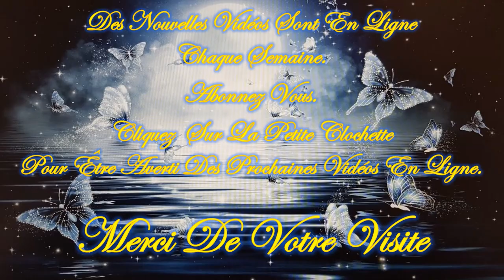❤️🕯️Message Intemporel de ce Jeudi 4 Juillet 2024 🕯️❤️ Je t'invite à le découvrir💚🌹🌹🌹